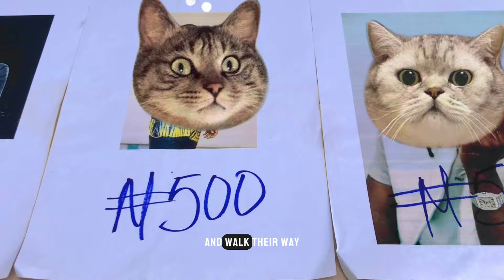Guess This Artiste? Win $500!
Leave a comment to win 500 bucks 💵